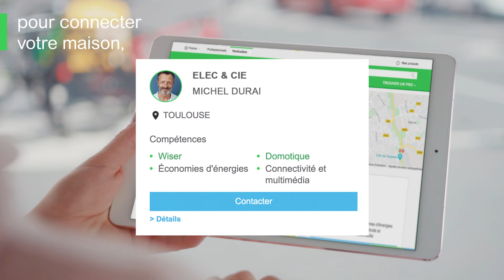Trouvez un professionnel qualifié grâce à l'Annuaire des électriciens de Schneider Electric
Grâce à l'Annuaire des électriciens de Schneider Electric, trouvez le professionnel dont vous avez besoin près de chez vous et contactez-le en un clic ! Vous bénéficierez d'une expertise certifiée Schneider Electric.